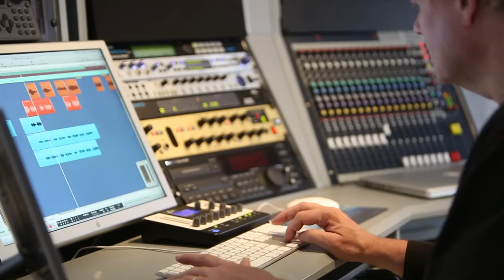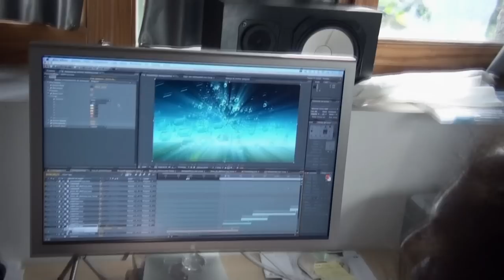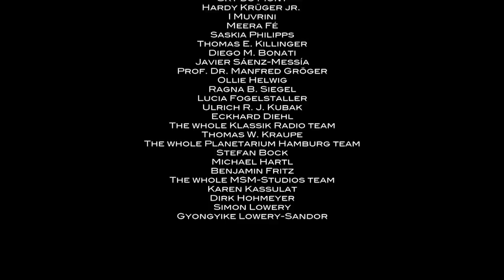Lichtmond 3 - The Sessions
Experience Dreamlike Time - with LICHTMOND 3 "Days of Eternity"

With special guests:
MIDGE URE (Ultravox, Band Aid)
I MUVRINI
SKY DU MONT
HARDY KRUEGER Jr.

Tick, tock, tick, tock - time is ubiquitous and simultaneously the most mysterious phenomenon in the world. Both endless and precious, connecting and separating, it flows in permanent  haste, moving to its own steady rhythm ...

Experience Dreamlike Time

With LICHTMOND 3 "Days of Eternity" gold and platinum winning sound architects Giorgio and Martin Koppehele continue their artistic journey by setting another audiovisual milestone. Perfect sound and a fabulous, song-based story merge in the LICHTMOND 3 experience that takes you on a fantastic journey to the pristine world of the planet "Chronos" - the universal giver of time - where time disappears, time goes and time is born.

Enjoy the Aesthetics of Sound and Image

Sometimes hypnotic, sometimes spherical, sounds float over massive rock guitars or slow-motion beats. A magic triangle of electronics, ethno and rock songs, big voices and poignant poetry shape the pure originality of LICHTMOND. While audio-magic fascinates anew, perfectly composed visual worlds put the viewer under their spell more than ever.  LICHTMOND with its spectacle of fantastic images presents a complete story combined with a perfect dramatic arc.

Discover Pure High-Tech

In addition to the intoxicating sound mixtures in 5.1 and 7.1 surround sound, for the first time the audio pioneers from Germany offer LICHTMOND in a special Auro-3D 9.1 sound mix. The Pure Audio Blu-ray is surprising in that it delivers the various sound formats from LICHTMOND and the playback options of the Pure Audio Blu-ray. For sound lovers a highlight that leaves no wish unfulfilled.
The 3D animation technics from Spanish IMAGO-D Studios (Diego M. Bonati, Javier Sáenz-Messia) offers more color intensity, has a higher resolution, is more expressive and brilliant.  And, is already equipped for all requirements of the new 4K UHD technology.

Charts & Awards

#1 Music Video Charts in Germany
#1 Amazon 3D Music Charts
#13 Album Charts in Germany
Gold & platinum awards in Germany
International Impala Silver Award
Video Champion: best music Blu-ray + DVD
CHINA 3D Excellence Award
Full Dome Jena Sound Award

Radio

LICHTMOND has its own radio show: „Klassik Lounge with LICHTMOND“ on Germany’s biggest privat radio station KLASSIK RADIO. Every month a new two-hour LICHTMOND radio show will be broadcasted on Klassik Radio.

Press

"The result is brilliant", (Süddeutsche Zeitung)
"The project is an artistic synthesis", (dpa)
"One of the best 3D-Blu-ray discs of the world", (Movieman)
"Fascinating worlds of music: LICHTMOND is an audio-visual experience setting standards in sound quality", (Widescreen)
"A marvelous entertainment project", (DVD Magazin)

Quotations

Midge Ure: „For me LICHTMOND is a unique combination of music, visuals and brilliant imagination. All coming together to make one great big piece of art. Enjoy it!“

Alan Parsons: "I think it’s possible that LICHTMOND could be the next Tangerine Dream or Kraftwerk. They have the potential. They got the right sound - they got incredible images!“

Sky du Mont: „The combination of music, language and poetry creates a dreamlike atmosphere!”

Thomas W. Kraupe (Director Planetarium Hamburg): “The LICHTMOND 360° Full Dome production will deeply impress visitors of planetariums around the globe!”

LICHTMOND 3 "Days of Eternity":
released on CD, Blu-ray, 3D Blu-ray, DVD, Special 3 Disc Edition and Pure Audio Blu-ray
Release Date: 10/10/2014 (blu phase media, distribution by Alive)

Welcome to LICHTMOND 3 "Days of Eternity"!